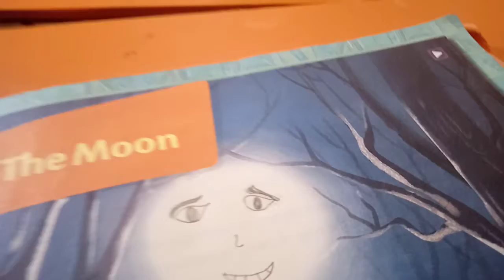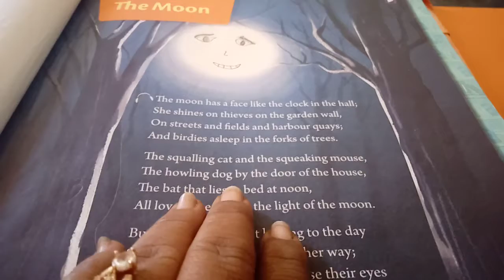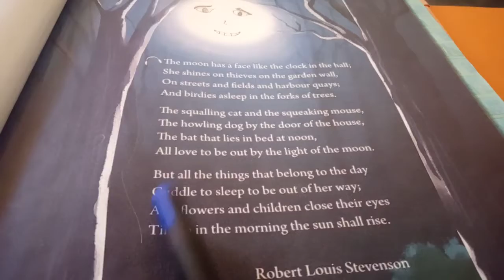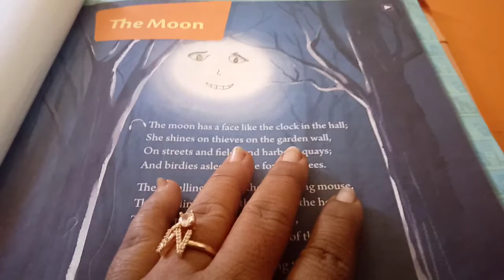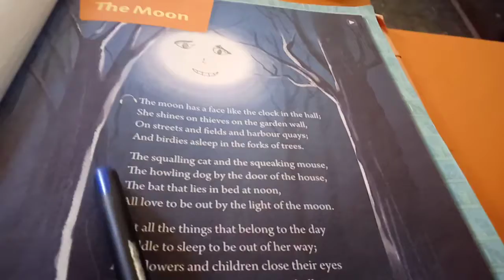std3 English/poem moon/21/12/2020